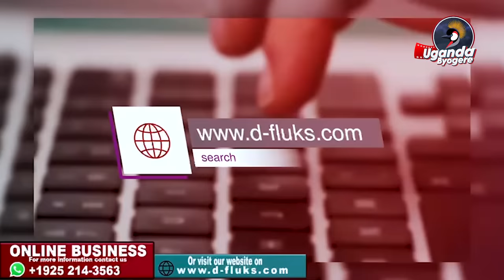BANANGE KYINSUSEKO_SABAZONTO AKYEWUNYA MC KAPALE JEYATEGUDEMU OMUZUNGU OKUTUUKA KU BUFUMBO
UGANDA BYOGERE//KAKALAAMU